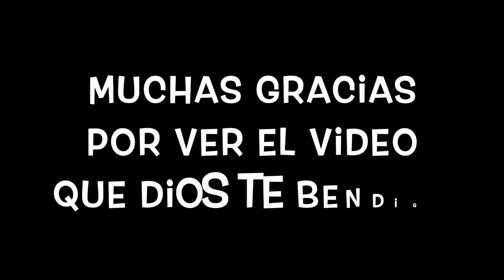GRAN DIVERTIDA NOS DIMOS EN LA ALBERCA🏊, CASI TERMINAMOS LESIONADOS CON TREMENDO GOLPE🤕